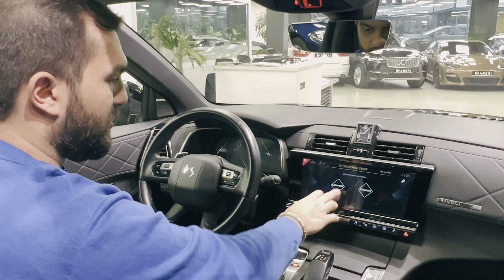DS7 Cross Back بررسی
اینبار رفتیم سراغ لوکس ترین فرانسوی موجود در ایران. ماشینی که برای رقابت با آلمانی‌های پر زرق و برق ساخته شد. اما خیلی مونده به بتونه با برندهایی مثل بنز رقابت کنه.
00:00 معرفی و درباره DS7
04:08 ردیف جلو و آپشن
14:29 ردیف عقب
17:10 سوییچ و آپشن جالبش
17:52 صندوق عقب
18:59 موتور
21:16 جمع بندی
22:05 خداحافظی